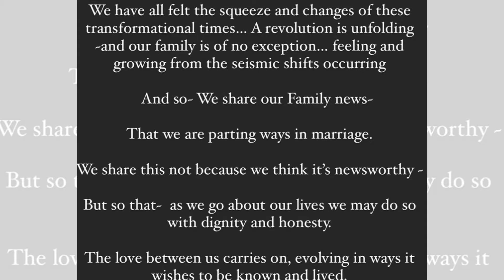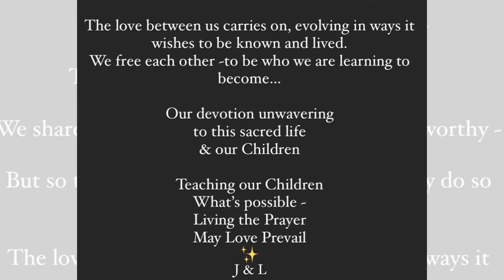Biggest Celebrity Breakups of 2022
Celebrity breakups appear to be becoming more and more complicated with each passing year. Shady social media messages, tense paparazzi-captured arguments, and social media and tabloid speculations are all common features of these breakups. From long-term relationships to one-night stands, there's something for everyone. Today, we'll take a look at the Biggest Celebrity Breakups of 2022.

This include Jason Momoa and Lisa Bonet, Delilah Belle Hamlin and Eyal Booker, Rosario Dawson and Cory Booker, Angelina Pivarnick and Chris Larangeira, Aaron Rodgers and Shailene Woodley,  Kanye West and Julia Fox, Cheryl Burke and Matthew Lawrence, Sam Hunt and Hannah Lee Fowler, Chris Pine and Annabelle Wallis, and Aaron Carter and Melanie Martin.